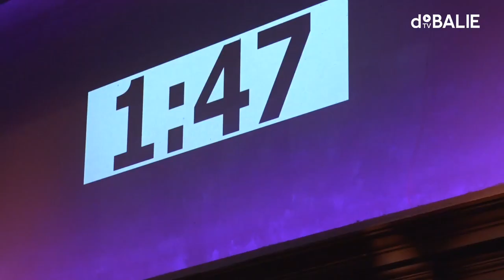'Uit fouten en vergissingen ontstaat iets nieuws' - Micha Wertheim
In de programmareeks Operatie Interview ontleden we het vraaggesprek. Drie vlijmscherpe interviewers bevragen één gast. Wie de interviewers zijn, blijft tot op het podium geheim voor de gast. Ditmaal: Micha Wertheim.

Dit keer geïnterviewd door Willem de Wolf. Willem de Wolf is een Nederlands acteur. Hij is vooral bekend als theateracteur en -schrijver. Onder andere bekend van Black book, Bumperkleef en Leak.